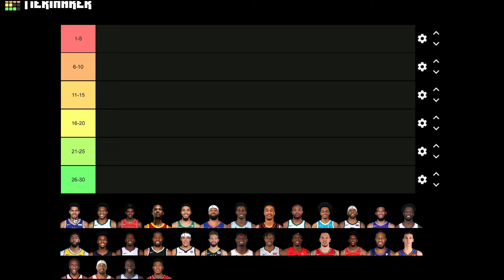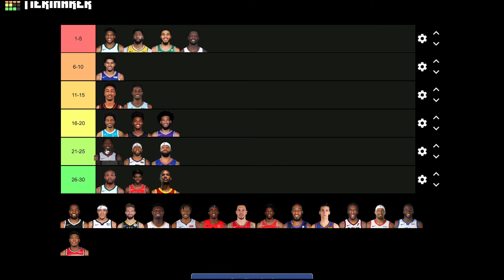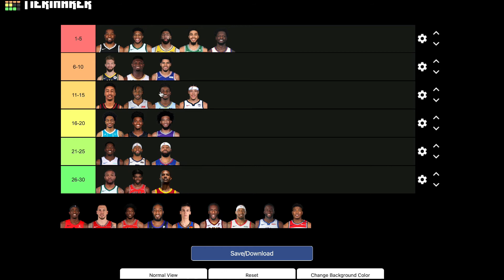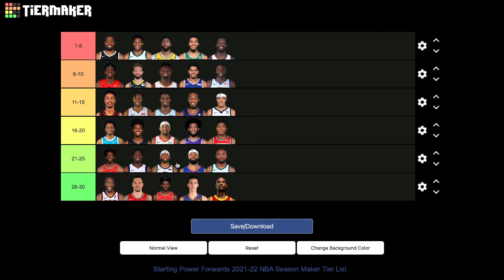Ranking Every Starting Power Forward Ahead of the 2021-2022 NBA Season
A TierMaker tier list ranking every team's starting power forward coming into the 2021-22 NBA season!

REMINDER!- This is only my opinion and I am 100% willing to listen to someone's argument for a certain player being higher or lower!